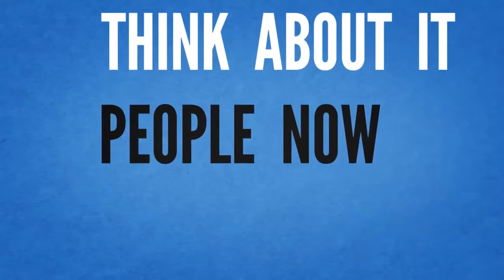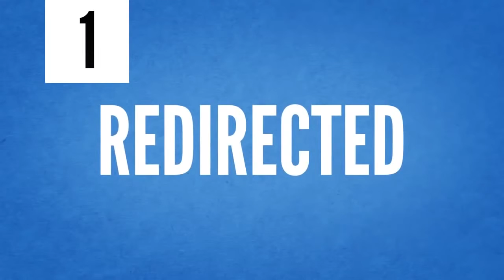Introducing NEURS built by entrepreneurs for entrepreneurs